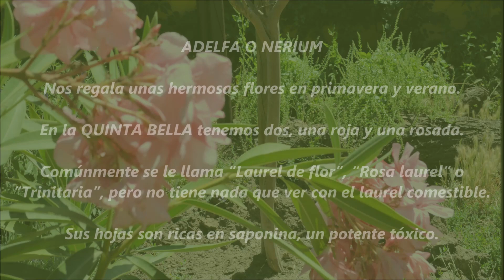839. ADELFAS DE LA QUINTA BELLA.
La “Adelfa” o “Nerium", da unas hermosas flores en primavera y verano. En la QUINTA BELLA tenemos dos, una roja y una rosada. Comúnmente se le llama “Laurel de flor”, “Rosa laurel” o “Trinitaria”, pero no tiene nada que ver con el laurel que es comestible. Sus hojas son ricas en saponina, un potente tóxico, capaz de provocar la muerte de animales y eventualmente de humanos. Hay muchas historias de envenenamiento premeditado a personas